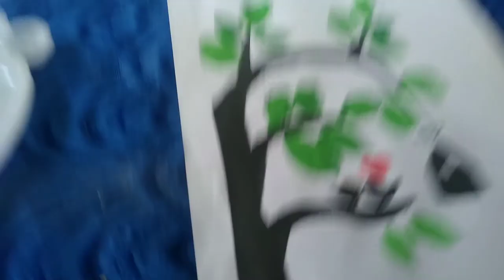easy painting idea in A4 sheet/Neema sri channel